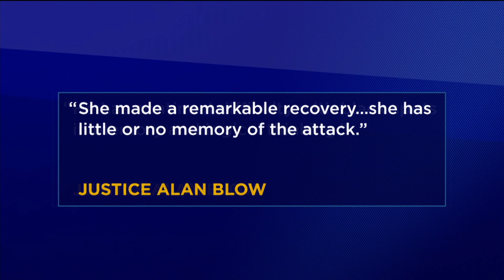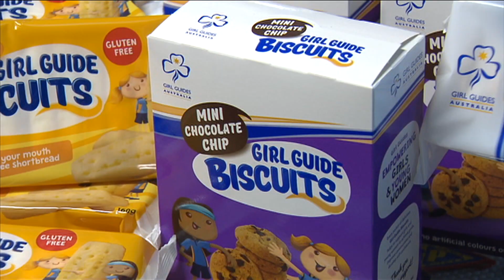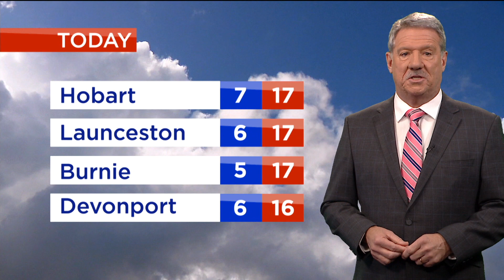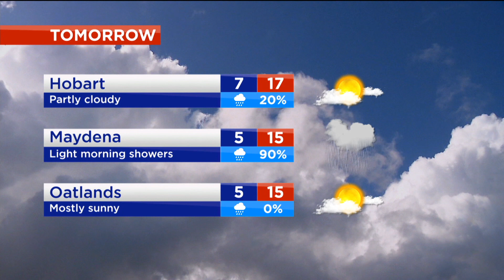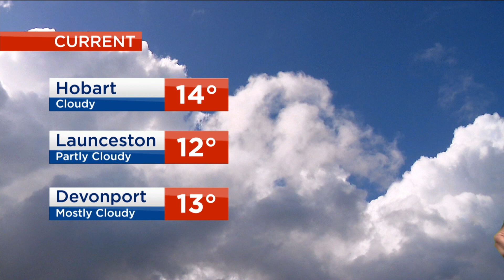Nightly News - Friday 17th May 2019